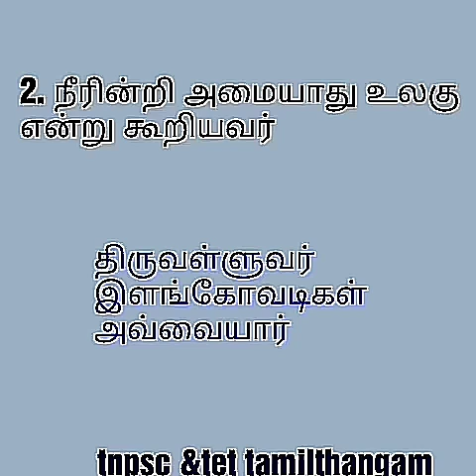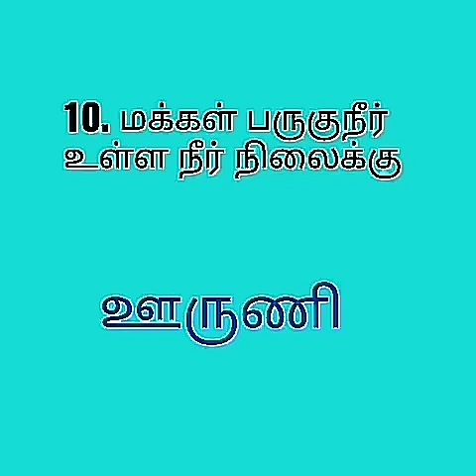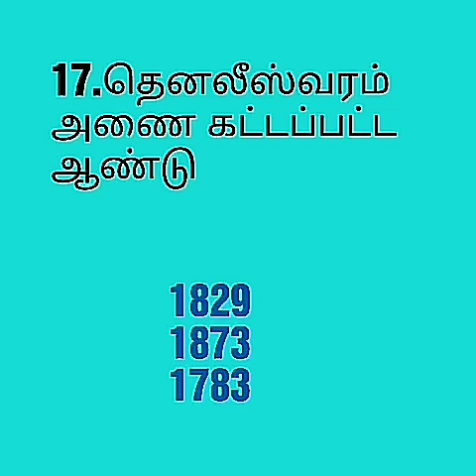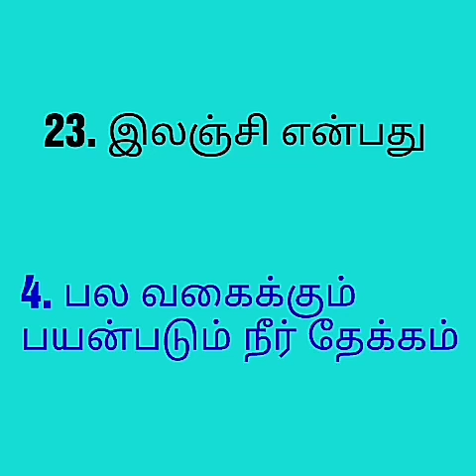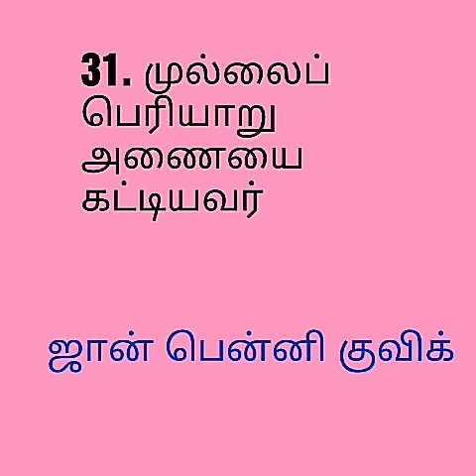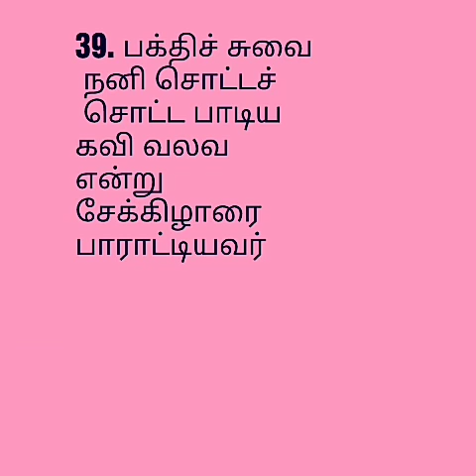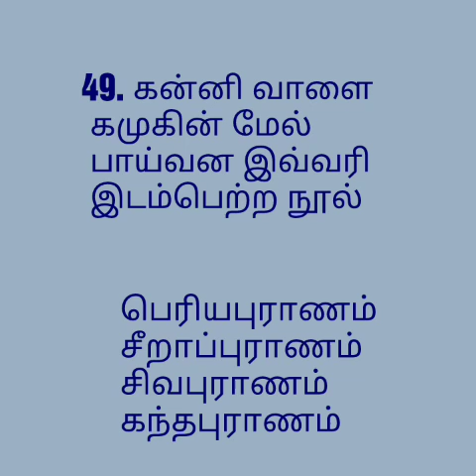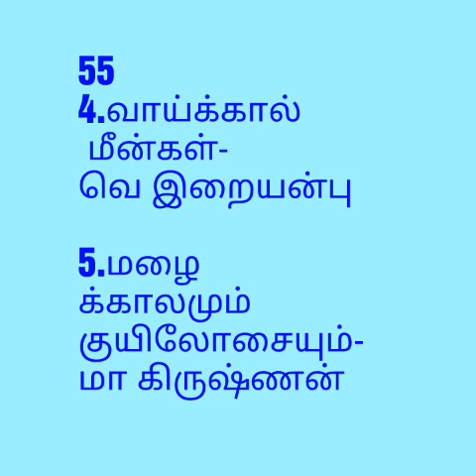ஒன்பதாம் வகுப்பு - தமிழ் உரைநடை தொகுதி 1 - இயல்2